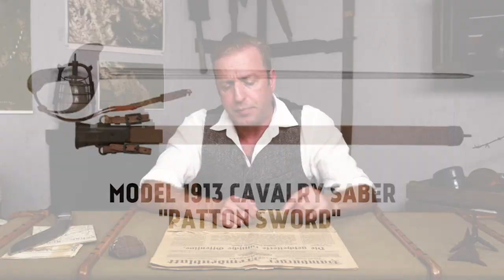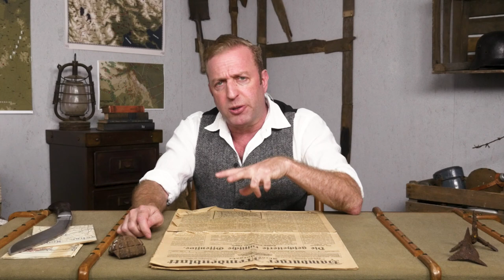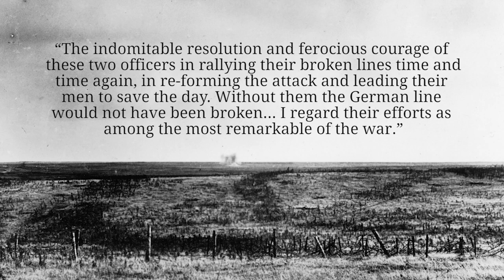George Patton & Douglas MacArthur In World War 1 I WHO DID WHAT IN WW1?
George S. Patton and Douglas MacArthur both served as senior officers in the First World War 1, a conflict that shaped their understanding of military strategy and tactics and formed them into the men that would become legends 20 years later.

The Team responsible for THE GREAT WAR is even bigger:

- CREDITS -
Presented by : Indiana Neidell
Written by: Indiana Neidell
Director: Toni Steller & Florian Wittig
Director of Photography: Toni Steller
Sound: Toni Steller
Editing: Toni Steller, Julian Zahn
Motion Design: Christian Graef
Research by: Indiana Neidell
Fact checking: Markus Linke

Author: Indiana Neidell
Visual Concept: David van Stephold
Producer: Toni Steller & Florian Wittig
Social Media Manager: Florian Wittig